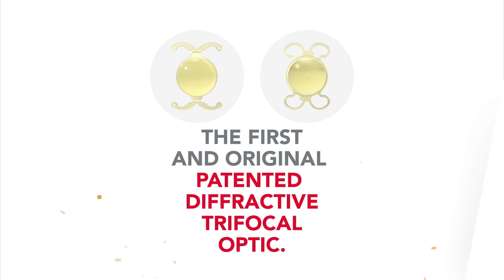Long-term users of FINEVISION trifocal IOL give their testimonials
We are celebrating a milestone for FINEVISION, the first and original patented diffractive trifocal optic. The combination of two profiles offers the patient an intermediate vision without impairing near and distance visual acuities. Discover the testimonials from Sheraz Daya, Robert Ang, Kristof Vandekerckhove, Jean Assaf, Rafael Bilbao-Calabuig.